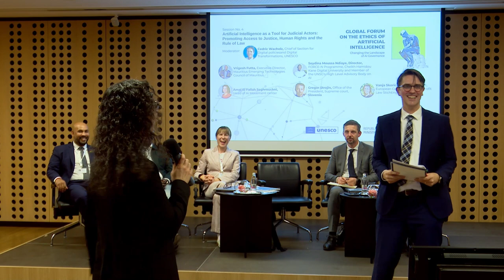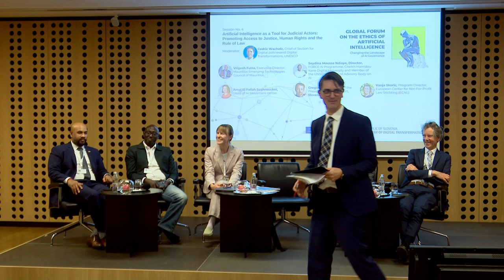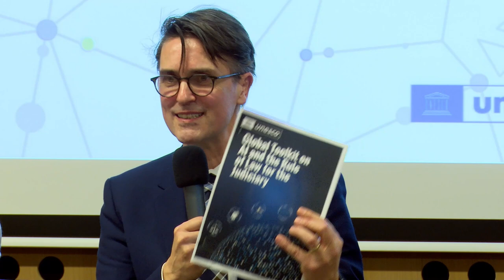Artificial Intelligence as a Tool for Judicial Actors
Introductory Remarks:
John Shawe-Taylor, Director, International Research Centre on Artificial Intelligence (IRCAI), Slovenia
Moderator:
Cedric Wacholz, Chief of Section for Digital Policies and Digital
Transformations, UNESCO
Panellists:
- Vrigesh Futta, Executive Director, Mauritius Emerging Technologies, Council of Mauritius
- Amal El Fallah Seghrouchni, Headof Ai Movement center,
- Vanja Skoric, Program Director, European Center for Not-ForProfit Law Stichting (ECNL)
- Seydina Moussa Ndiaye, Director, FORCE-N Programme,
- Cheikh Hamidou, Kane Digital University and Member of the UNSG's High
Level Advisory Body on AI,
- Gregor Strojin, Office of the President, Supreme court, Slovenia.